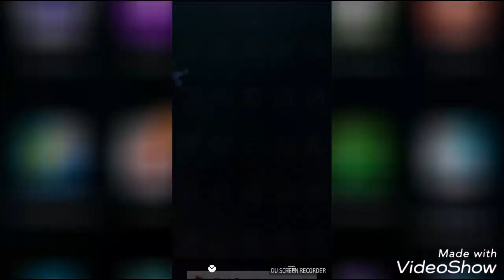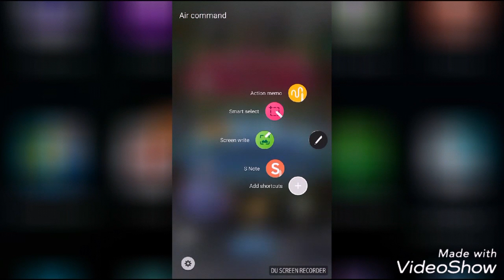GET Two SUPER CHEST IN THE SAME TIME (Clash Rouly) how to get them